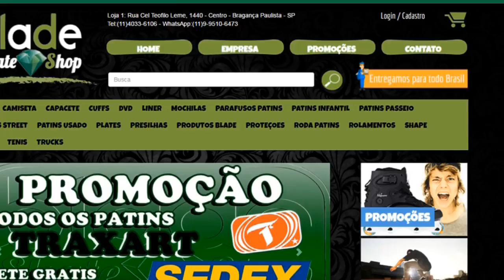B L A D E - PRO vs INICIANTE + Edit dos Inscritos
Mais um blade no canal e desta vez com um grande amigo o Matoso